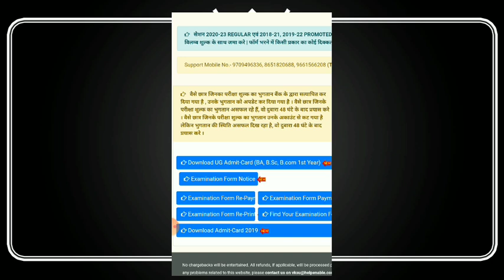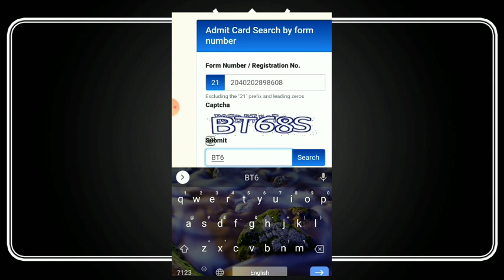How to download for Admit card 2020-23 new college vksu part1 sunilpandeyji admitcard#2021